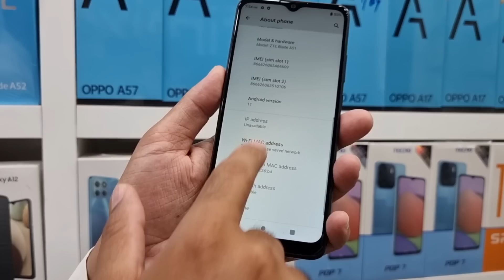ZTE Blade A51 A52 Unboxing